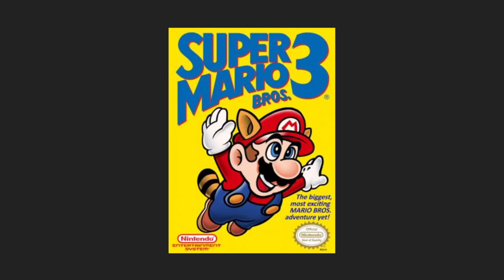Super Mario Bros. 3 - World 4 (Theme) Nintendo.